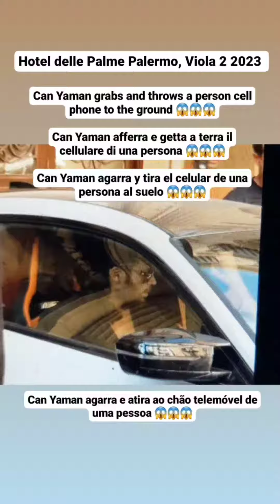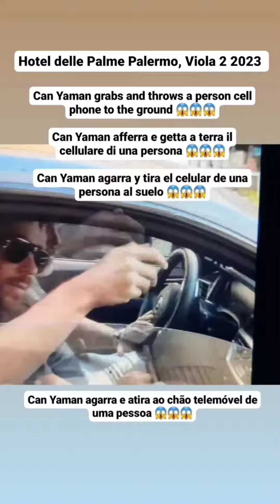CAN YAMAN AGARRA,TIRA A SUELO CELULAR DE 1 PERSONA😱ARROGANTE AL SALIR HOTEL A PALERMO,NO SALUDA FANS